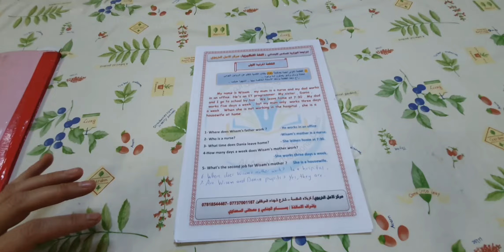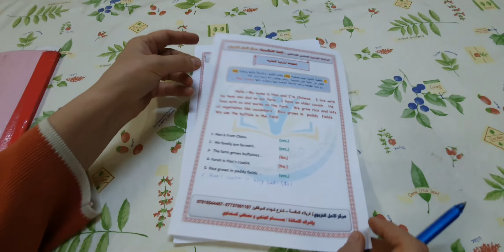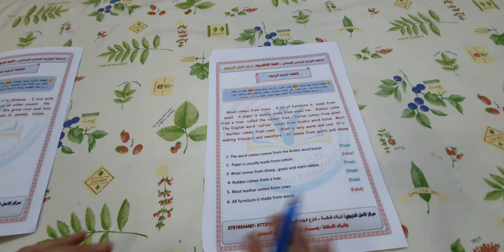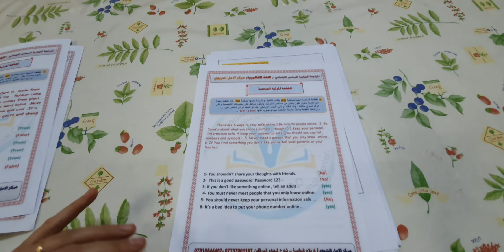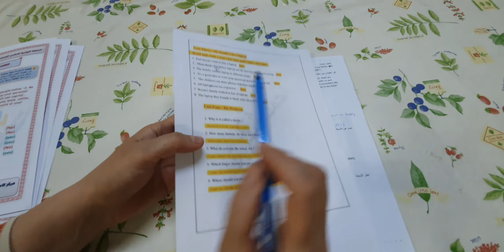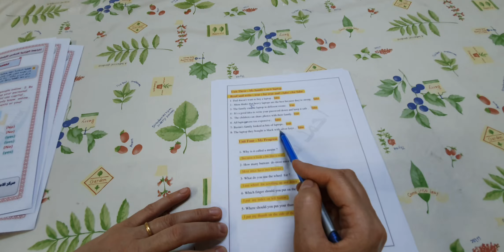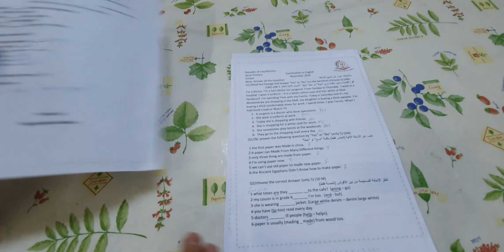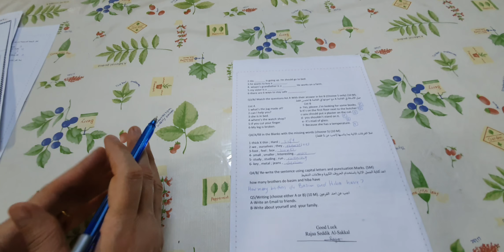اللغة الانكليزية الصف السادس الابتدائي مراجعة سريعة